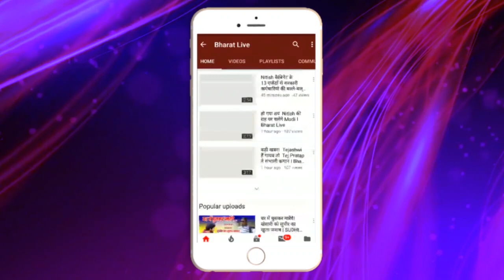काम नही आया माँझी का अल्टीमेटम दिखाया बाहर का रास्ता